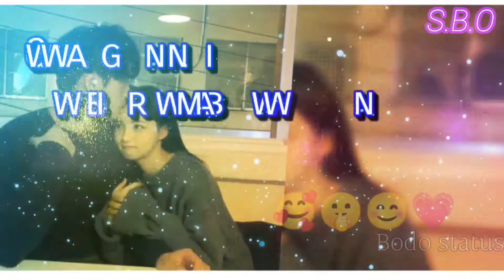sona nwngw bwrabwba😘📸🥀stutas video